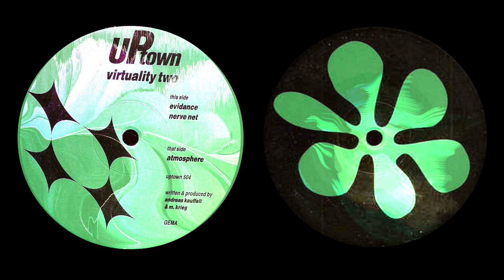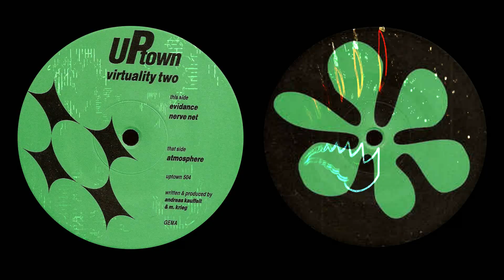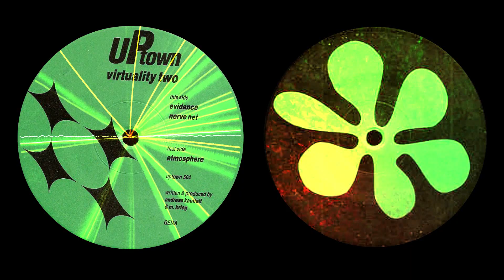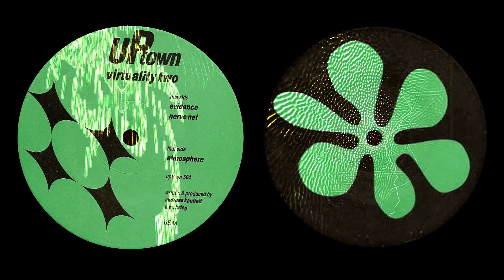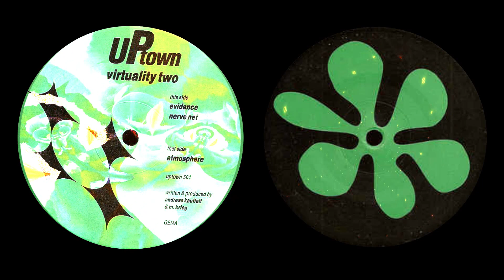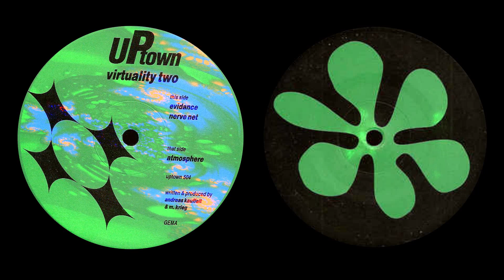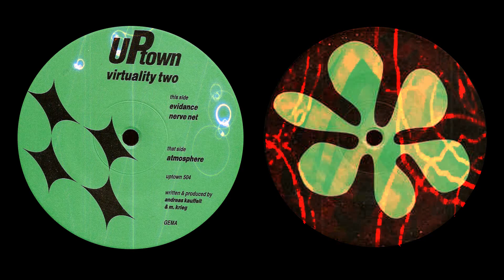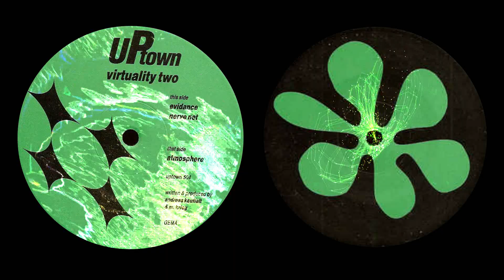𝐕𝐢𝐫𝐭𝐮𝐚𝐥𝐢𝐭𝐲 - 𝐀𝐭𝐦𝐨𝐬𝐩𝐡𝐞𝐫𝐞 (𝟏𝟗𝟗𝟒)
Virtuality  - Atmosphere

Album: Virtuality Two
Sello: Uptown ‎– uptown 504
Formato: Vinyl, 12"
País: Germany
Publicado: 1994
Género: Electronic
Estilo: Trance, Acid, Ambient

             Producer, Written-By – Andreas Kauffelt, M. Krieg

🎁 *¿𝐓𝐞 𝐠𝐮𝐬𝐭𝐚 𝐦𝐢 𝐜𝐚𝐧𝐚𝐥? 𝐃𝐚𝐦𝐞 𝐮𝐧 𝐒𝐔𝐏𝐄𝐑 𝐆𝐑𝐀𝐂𝐈𝐀𝐒 𝐩𝐚𝐫𝐚 𝐪𝐮𝐞 𝐬𝐢𝐠𝐚 𝐜𝐫𝐞𝐚𝐧𝐝𝐨 𝐜𝐨𝐧𝐭𝐞𝐧𝐢𝐝𝐨
(𝐁𝐮𝐬𝐜𝗮 𝐞𝐥 𝐜𝐨𝐫𝐚𝐳ó𝐧 𝐚𝐥 𝐩𝐢𝐞 𝐝𝐞 𝐥𝐨𝐬 𝐯𝐢𝐝𝐞𝐨𝐬) * 🤍